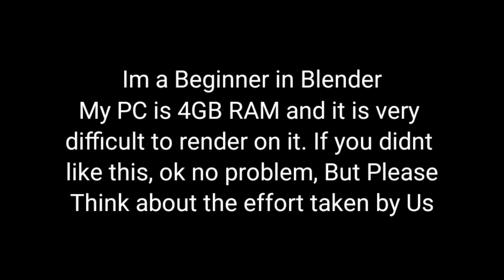RAISTAR The King 👑🔥 3D Animation || Rai Live || Mallu Boy GFX